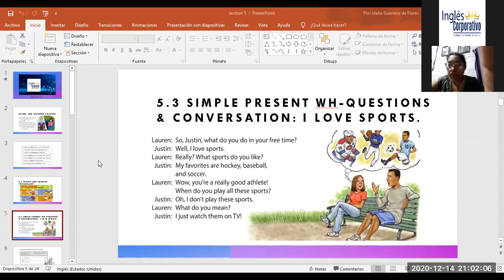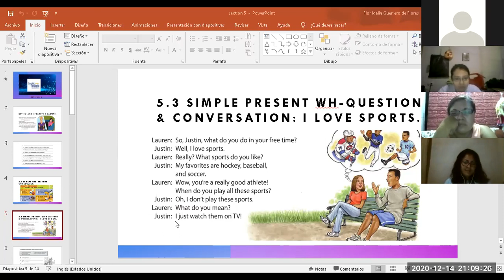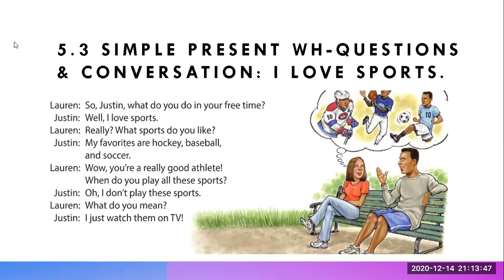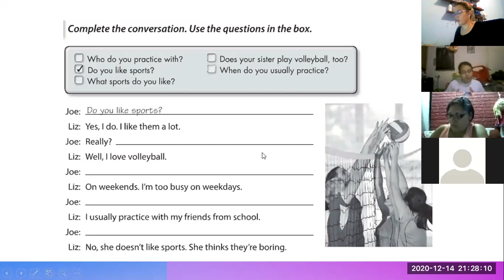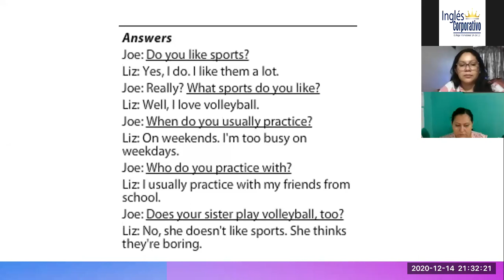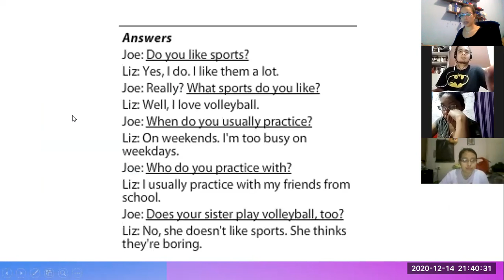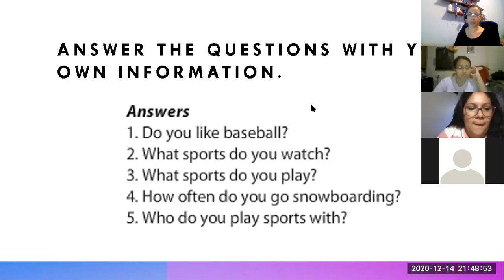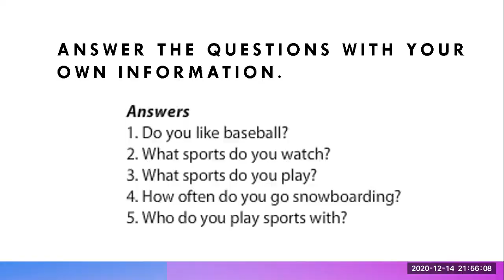Ingles Corporativo- Class 13 WH questions